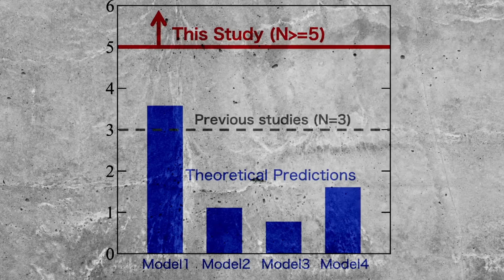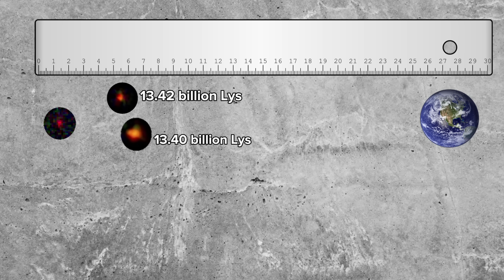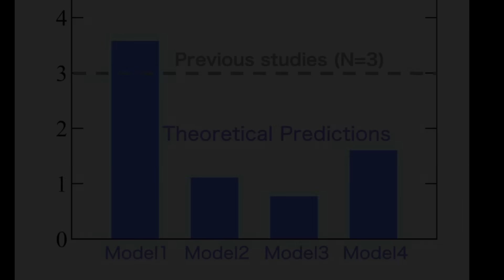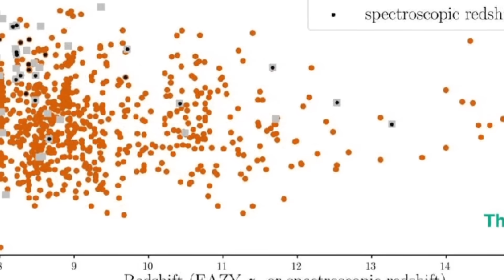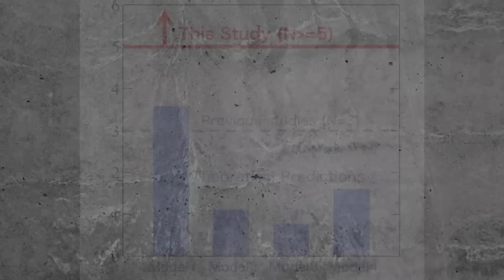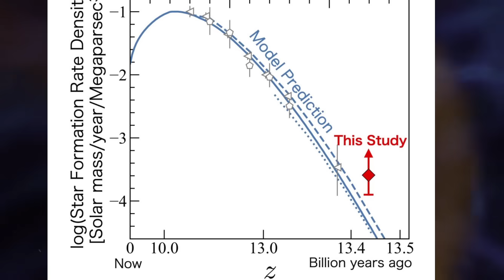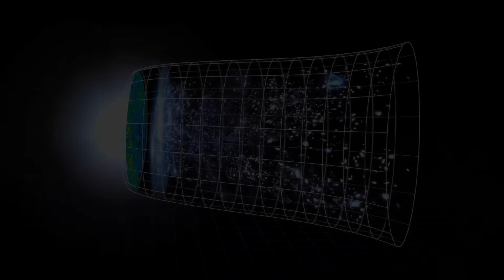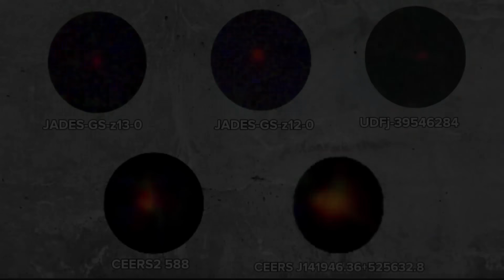New Record: James Webb Telescope Just Saw 5 Most Distant Galaxies..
Generally, we have understood that everything in the universe follows a pattern of having a starting point and eventually having an end. However, an interesting question looms before us: does the same principle of beginning and end apply to our entire universe?
In just three years since it started operating, the James Webb Telescope has brought about some truly surprising revelations that challenge what we thought we knew about the universe. The new discoveries of the Webb Telescope have created a serious controversy among astronomers.  Scientists are finding unexpected things in the Webb Telescope's deep field images. Recent weeks have brought us astonishing discoveries made by the Webb Telescope, shedding light on how galaxies formed billions of years after the Big Bang. Recently, the James Webb Telescope has discovered the 5 most distant galaxies, which has once again sparked debate among astronomers. These galaxies are surprisingly strange, shaking the foundation of not just one, but four commonly accepted theoretical models used by scientists to understand the universe. We have various cosmological models to test our observations but unfortunately the Webb Telescope's newly discovered 5 galaxies have proved all our standard theoretical models wrong. This groundbreaking finding is significant and has stirred up the astronomy community. Not only this, what scientists found in the deep early universe could break the entire foundation of the standard cosmological model. Astronomers say that we did not expect to see something like this in the Webb image.